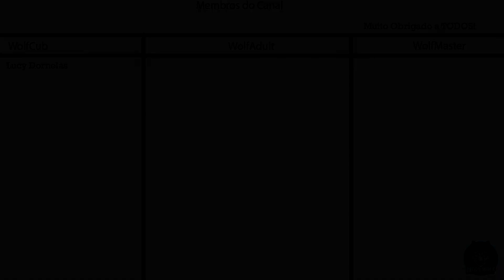Project Zomboid Gameplay #8 - Mexendo com mecânica!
IMPORTANT: A huge graphical and gameplay overhaul is currently in beta of build 41 accessible via the Steam Beta tab (single player only). If playing single-player its highly recommended you give it a shot!